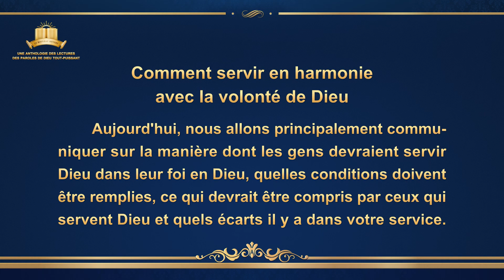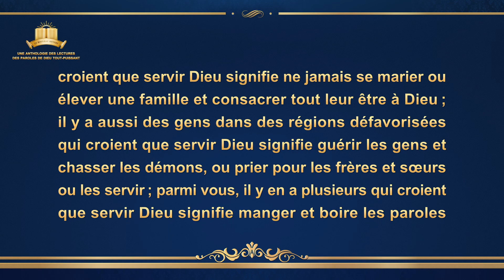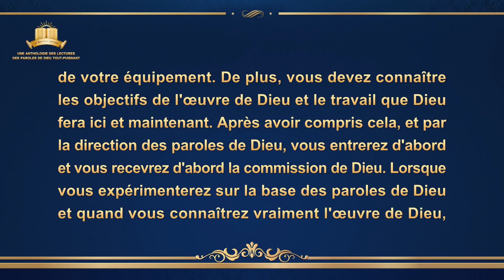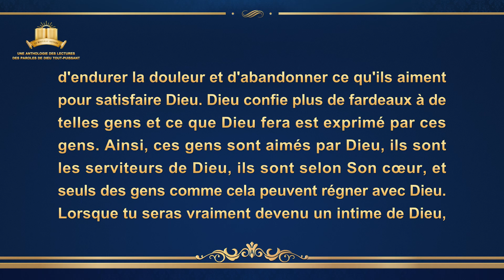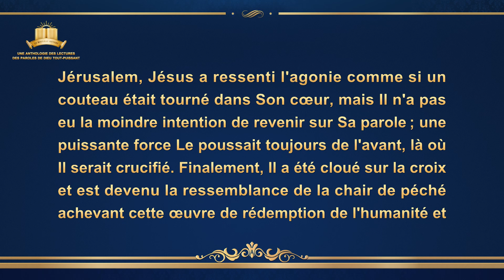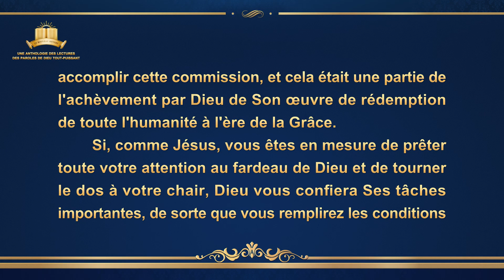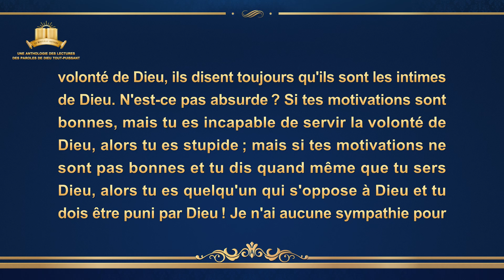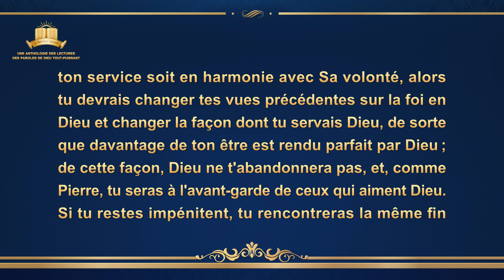Paroles de Dieu « Comment servir en harmonie avec la volonté de Dieu »